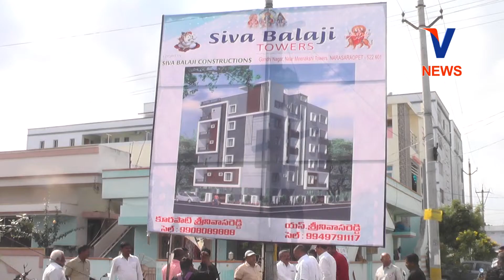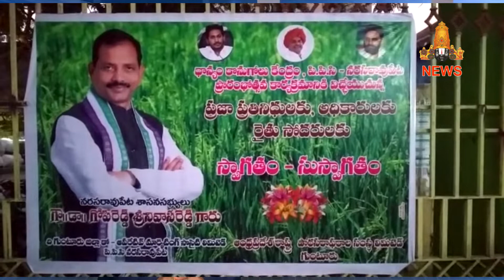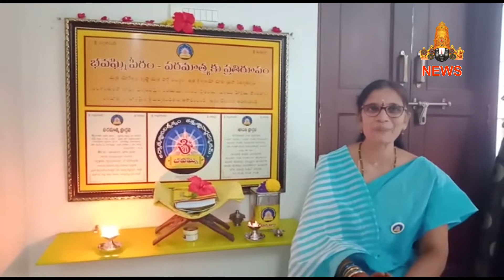12 DECEMBER 2019 V CHANNEL NEWS NARASARAOPET